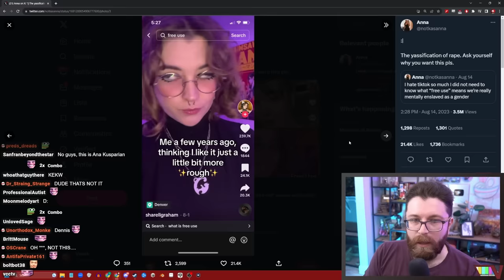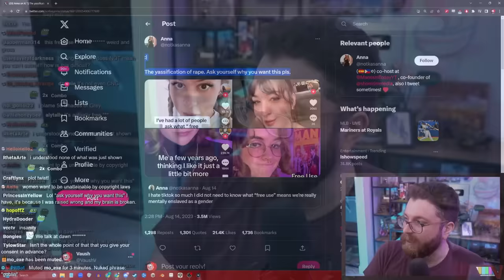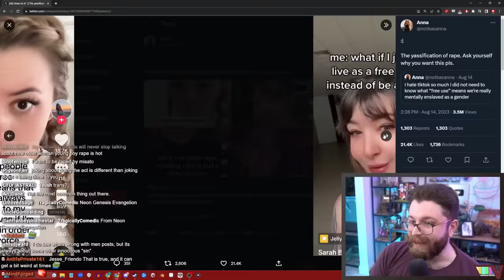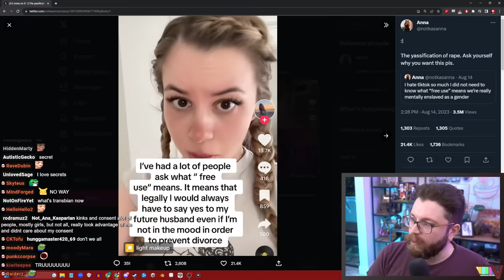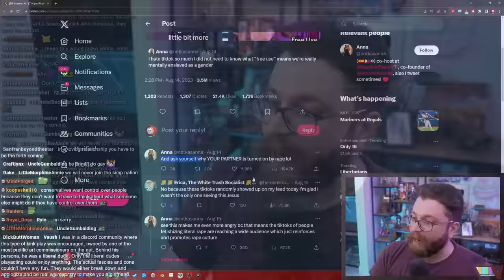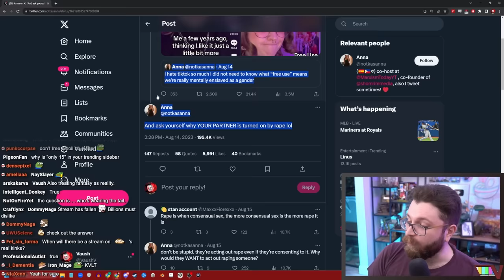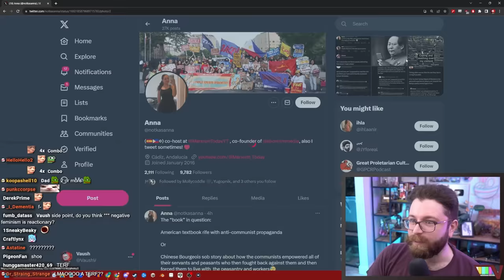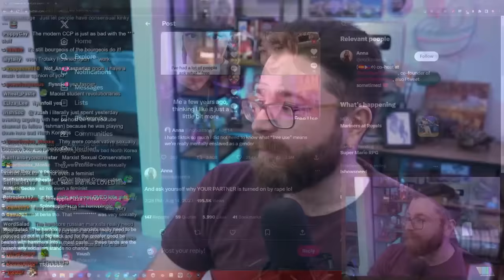When You WOKE Yourself Into Reactionary Thinking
🌟 Other Socials 🌟